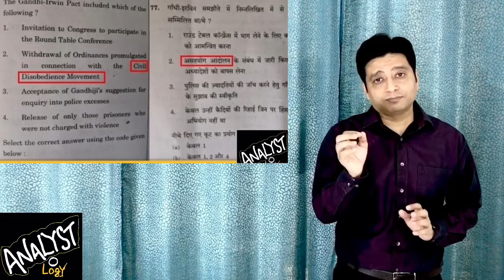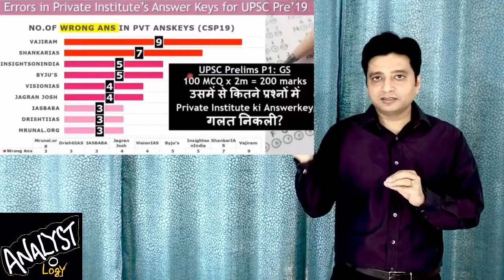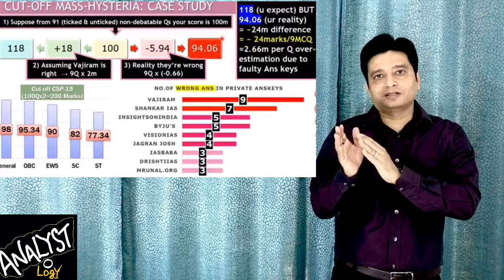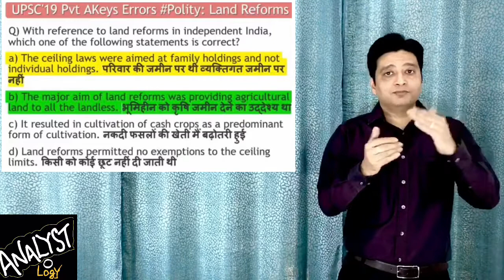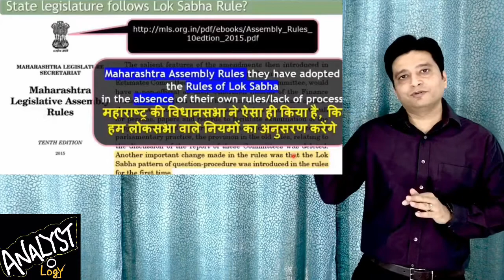CUT OFF UPSC and ANSWER KEY MISTAKES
Friends
UPSC has released answer key of 2019 prelims and 13 Qs discrepancies I found in it when I compared it with answer key of other private institute of Vajiram and Vision.
9 Qs of Vajiram key are wrong followed by Shankar IAS for 6 Qs.